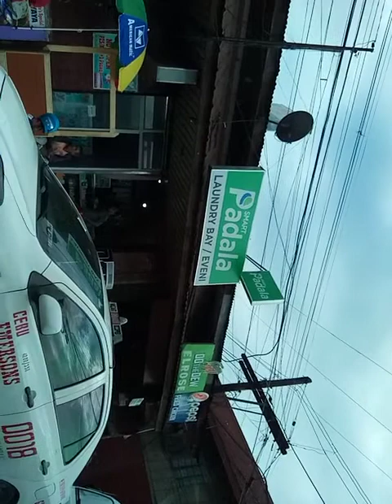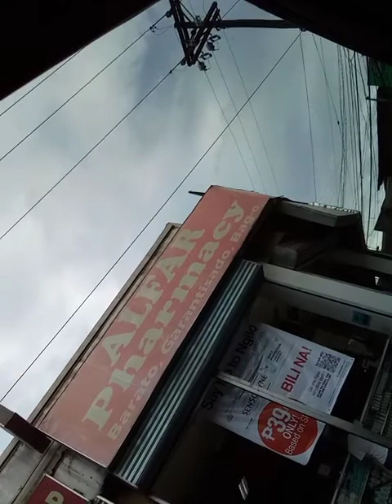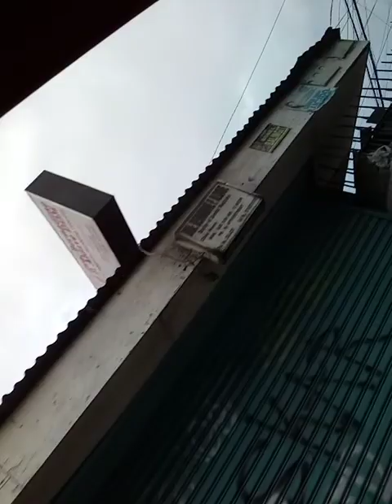Cebu, Philippines Journey To Kangen